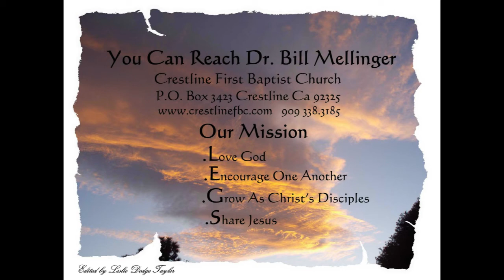Putting LEGS To Our Faith 2-1-15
MEMBERS OF ONE ANOTHER
Colossians 3:12-17 God calls us to take care of one another. We are to do all things to love one another because God loves us. We are members of one another as members of the Body of Christ. Let us covenant to serve one another as Christ compels us.